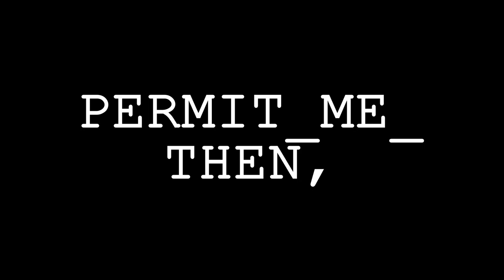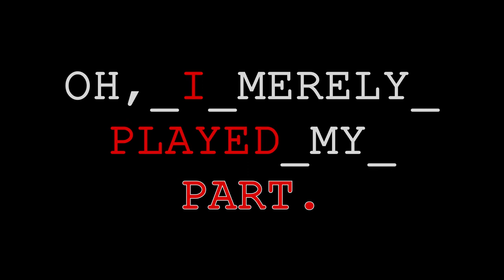V meets eVey | Introductory Dialogue and Monologue | V for Vendetta (Typography)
This a video showing the text on the screen from the movie V FOR VENDETTA (2005). The dialogue is performed by Hugo Weaving and Natalie Portman. The film was published by Warner Bros. The film's story was adapted from Alan Moore and David Lloyd's graphic novel "V for Vendetta"

I do not own the soundtrack used in this animation and do not claim to hold the right associated.
Music Composed By Dario Marianelli
V For Vendetta Complete Score (2006)
I don't own this track / all material in this video.
Property Of Warner Bros & Astralwerks ©

This a work of animation and made out of a passion for the work of Alan Moore and the talented scriptwriters The Wachowskis'. Thank you, Hugo Weaving, for creating such an enthralling performance.

Animated by Werner Botha